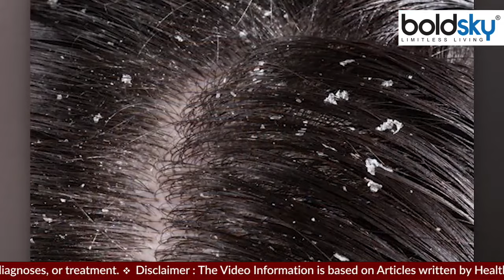Almond Oil Or Coconut Oil | बालों के लिए कौन सा तेल ज्यादा फायदेमंद है | Boldsky *health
Almond Oil or Coconut Oil : बालों की देखभाल के लिए कौन सा तेल लगाना ज्‍यादा बेहतर होगा? या फिर बालों के लिए सबसे सही तेल कौन सा है? बहुत सोचने के बाद नारियल और बादाम का तेल ही दिमाग में आता है। लेकिन इन दोनों में से कौन सा तेल है आपके लिए सबसे अच्छा? यदि आप भी यही सोच कर कंफ्यूज हैं, तो हम आपकी मदद करेंगे..

Almond Oil or Coconut Oil: Which oil would be better for hair care? Or which is the best oil for hair? After thinking a lot, only coconut and almond oil comes to mind. But which of these two oils is best for you? If you are also confused thinking the same, then we will help you..